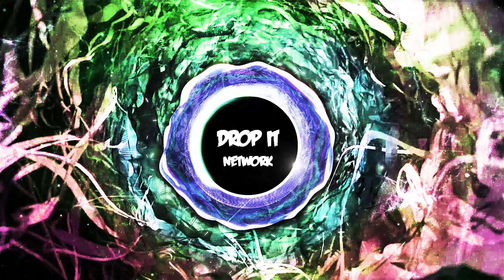[Drum & Bass] State Of Mind - Real McCoy [Computer Integrated Audio Release]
★ EDM Gaming Drum & Bass / DNB / Jungle